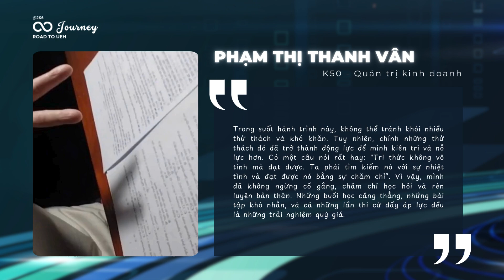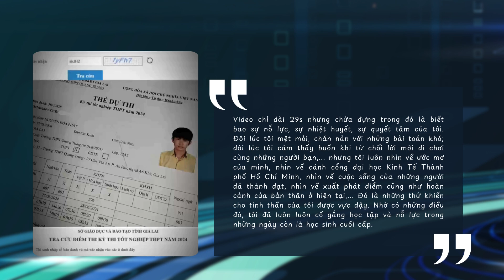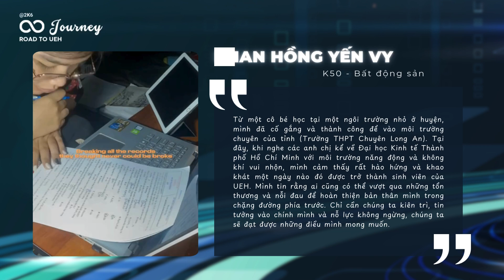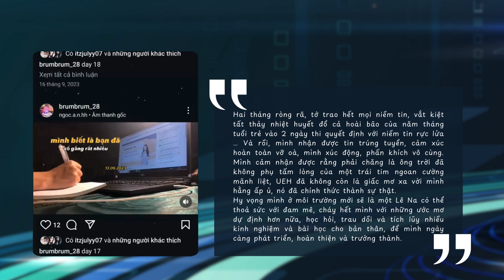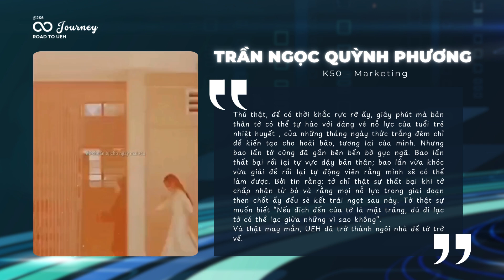Infinite Story - Hành trình nỗ lực chinh phục UEH từ tân sinh viên Khóa 50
Từng chia sẻ được gửi về là từng câu chuyện với biết bao sự cố gắng, nỗ lực trong thời gian dài của các bạn Tân sinh viên. Có những bài viết mang niềm vui khi nhận giấy báo trúng tuyển, nhưng đâu đó cũng có những nỗi buồn khi rớt nguyện vọng 1, cùng với câu chuyện bức tốc, vượt qua chính mình.
Hành trình vừa qua dù có bao vất vả nhưng vẫn đặc biệt ý nghĩa đối với thanh xuân mỗi người.
Bạn đang xem Kênh Youtube chính thức của Đại học Kinh tế Thành phố Hồ Chí Minh
Bản quyền thuộc về Đại học Kinh tế Thành phố Hồ Chí Minh